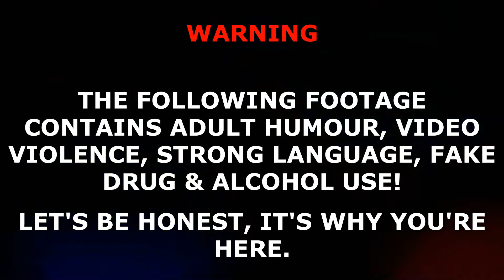Genesis Evolution Roleplay - SIR! | Episode 3 [RE-UPLOAD]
due to Audio Issues.
Fancy joining an active Roleplay Server based on GTA V on Xbox one?
Genesis Evolution Roleplay Community is a GTA 5 gaming community. We have 80+ members, a working CAD, amazing staff and daily roleplays! We have 12 departments to choose from! Must be 12+.

Why don't you join Genesis Evolution Roleplay Community, Join us today as we'd like to formally invite you to become apart of our community, our family. Have you ever wanted a place to relax and an environment to call, "home"? You've stumbled upon the diamond in the rough! We're honoured to have you. However, we'd ask that you explore our community before applying. Why? We want you to absolutely be sure that this community is a right fit for you and what you're looking for. Afterward, we'd love to see an application come from you.

— — Information — —
𝗖𝗨𝗥𝗥𝗘𝗡𝗧 𝗗𝗘𝗣𝗔𝗥𝗧𝗠𝗘𝗡𝗧𝗦:
911 Communications Department

Civilian Department

Los Santos Police Department
Sub-Department:
Los Santos Vice Unit
Los Santos Port Authority

Los Santos Investigations Bureau

San Andreas State Police

Blaine County Sheriffs Office
Sub-Departments
Blaine County Warrant Services

— — Department Quota’s — —
Law Enforcement/Communications: 20 Hours Per Month
Civilian: 22 Hours Per Month
- Intagram: ashvio_official
Make Sure to follow the Following Featured Channels:
Instagram Partners
-Kierin P.

- Taylon H.